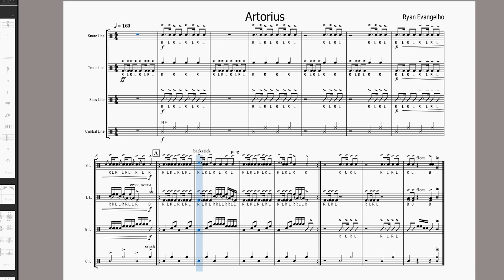Hype Drumline Cadence "Artorius"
Hype Drumline Cadence "Artorius" by Ryan Evangelho

Instrumentation:
- Snare Drum
- Tenor Drums (5)
- Bass Drums (at least 4)
- Cymbals